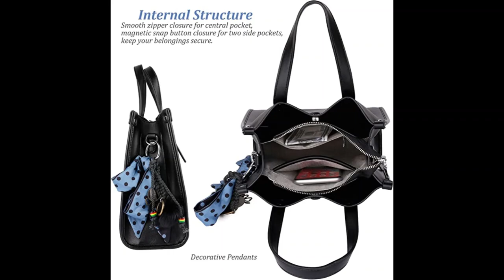BOSTANTEN Women Leather Handbag|Genuine Leathe|Andongnywell Women Oil|OREKERN Crossbody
BOSTANTEN Women Leather Handbag Designer Satchel Purses Top Handle Shoulder Totes Crossbody Bag Bundle with Womens Wallet Leather Wallets Large Capacity Cash Cluth Zipper Purses
Genuine Leather Crossbody Handbag for Women Satchel Tote Purse Hobo Shoulder Bag for Women
Andongnywell Women Oil Leather Handbags Top Handle Satchel Shoulder Bucket Bag Tote Purse for Ladies and Girl
OREKERN Crossbody for Women Leather Fashion Shoulder Bags Large Trendy Handbag with Zipper Pockets Furry Pendant Tote Bag
Andongnywell Ladies PU Leather Top Handle Satchel Handbags Shoulder Tote Bags Purses and Handbags for Women

Sammra Zuhair
Seasonal brand fashion
Pray God